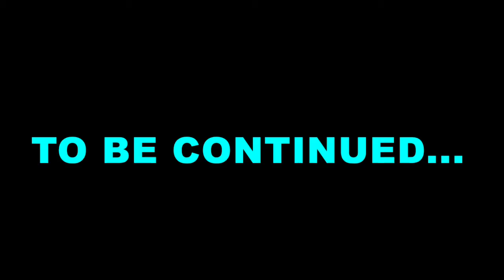Minecraft - Flippers Survival Special - Finding Secrets [17] (2/4)